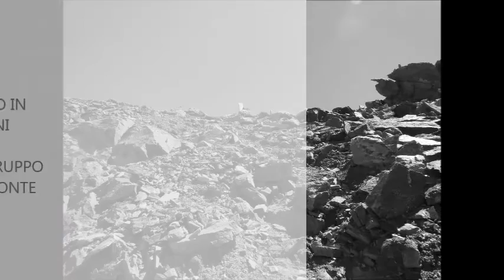POLLUCE ROCCIA NERA E ATTRAVERSATA NW SE DEL CASTORE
ascensine polluce - roccia nera ed attraversata nord ovest sud est del castore nel luglio 2016